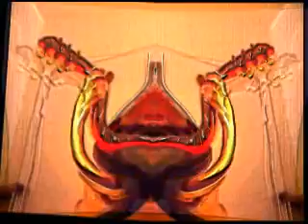Uncle SNARFLE v2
(note: "Space Cat crashing up and down" is effectively "Uncle Snarfle v1")

When we finally meet intelligent extra-terrestrial life, they might not appear as we expect them to.  They might have odd shaped bodies, with extra arms and legs.  Their legs might not bend like we'd expect, might have extra joints.  They might have tentacles and suction cups.  Their eyes might not be where we'd expect them to be.  They might a lot more of them than we expect.  They might have more orifices (holes) than we expect.  They might do unusual things with those holes.  They might put things in them, and take things out of them that we just won't have a clue as to what those are.  If they "eat" it might not be in the way we expect.  Other actions might be unexpected; quivering, crawling, flapping, jumping, slithering, etc, all at the same time.  They might smell funny.  Which is to say that we probably won't be laughing.  But if they have no noses, they might be completely unaware of this odd smell.  They might have a sense that we don't have.  They might equally complain that this different sense might reveal offenses to them, which come from us.  They might call this sense "snarf" and thus we would "snarfle" to them.  They might even say that we "snarfle" very badly!  And give us a spray that we should use on ourselves before each future meeting with them.

Yep, aliens might be a whole lot different than we imagine!  We can't even imagine how different that they might be!  Hope this has given you something to think about!  Happy snarfling!

Enjoy more music and art at the playlist "Awwa Music Art"

Peace,

\A/